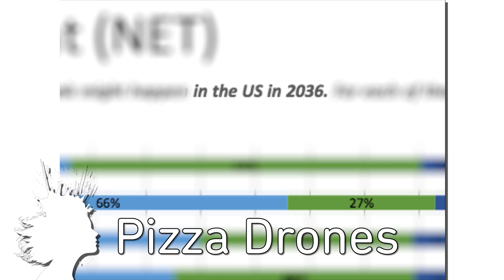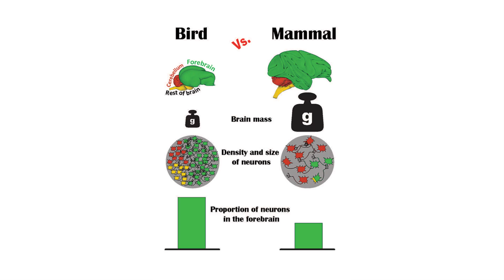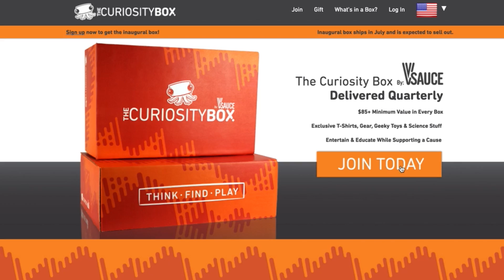How To Make Lava -- Mind Blow #107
Parasitic Bacteria In Human Saliva (0:00)

Pizza Delivery Drones by 2036 (0:11)

Making Lava - University Of Buffalo (0:27)

Pig Manure Roads (1:03)

New Shampoo Bottle Coating (1:38)

LiquiGlide Peanut Butter (1:41)

Birds Have Primate-Like Numbers Of Neurons In The Forebrain (2:09)

Watching Whale Sharks (2:37)

GEAR Assistive Computer Control Device (3:19)

X-Ray Echoes Map A Black Hole’s Disk (3:47)

Robotical Marty Robot (4:23)

Leave It To Roll-Oh - Chevrolet (1940) (4:38)